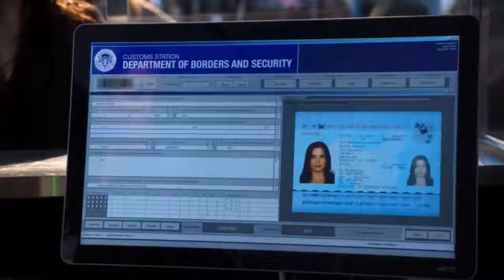Nyssa Al Ghul (Arrowverse) Scenes